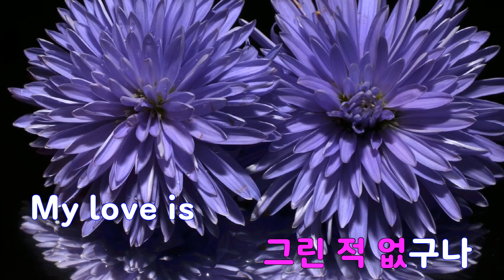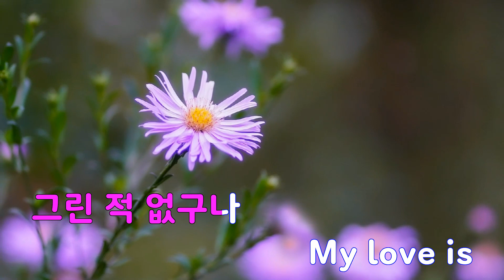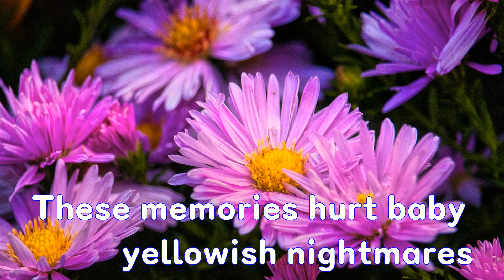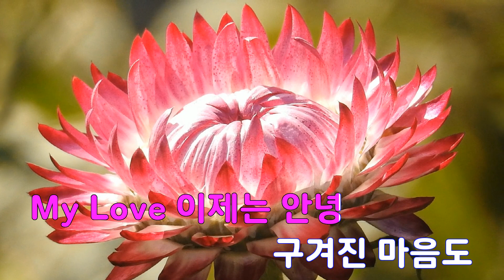[은성 반주기] POST IT - 용준형.시온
POST IT - 용준형.시온
작사 ː 시온.용준형, 작곡 ː TEZ.시온.용준형